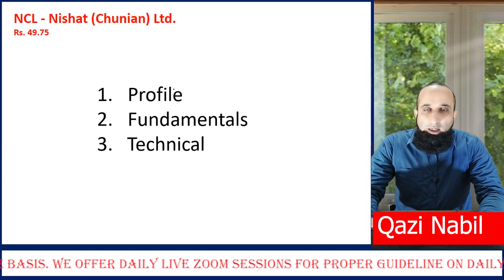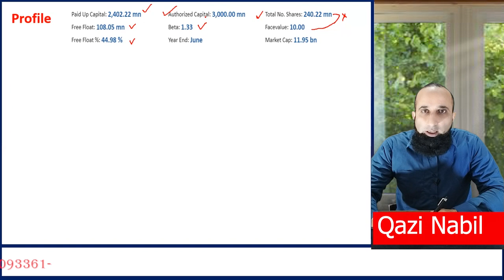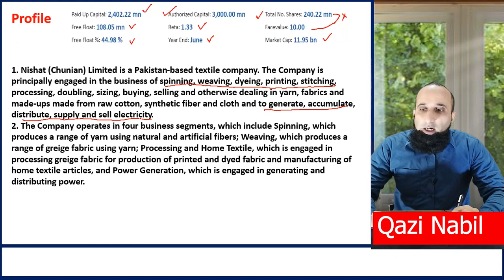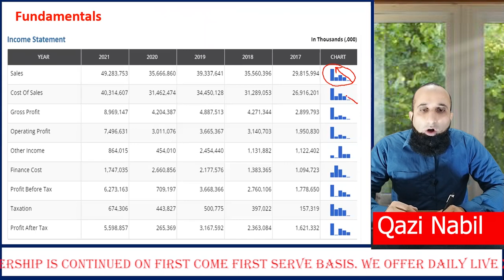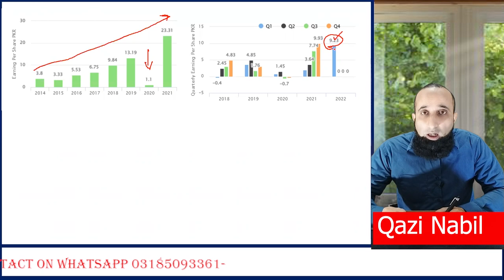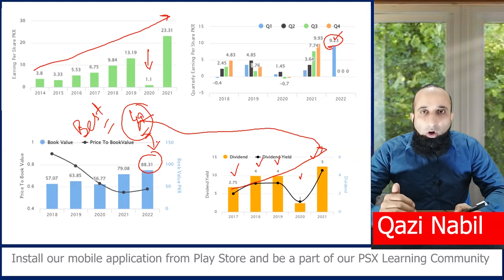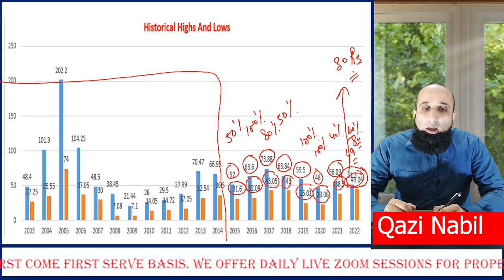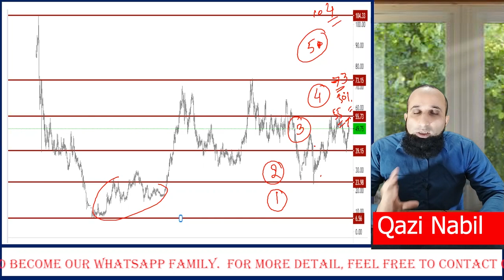Nishat Chunian Limited | Company Review | Pakistan Stock Market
In this video i have explained Nishat Chunian Limited Company Review, its  Profile, fundamentals and profile.

میں ہوں قاضی نبیل اور میں سٹاک مارکیٹ بزنس سے متعلق اپنا علم اور تجربہ آپ سے شیئر کرتا
 ہوں اور چاہتا ہوں کہ آپ اس شعبے میں بھرپور کامیاب ہوں۔ سٹاک بزنس دنیا بھر میں ایک منظم اور محفوظ بزنس تصور کیا جاتا ہے جس کی پشت پناہی خود حکومتیں کرتی ہیں۔ دنیا بھر میں سٹاک مارکیٹیں عوام کی دلچسپی کا مرکز رہتی ہیں۔ پاکستان میں بھی سٹاک مارکیٹ ایک اہم شعبہ ہے مگر بدقسمتی سے یہاں عوام کی مناسب رہنمائی نہ ہونے کی وجہ سے لوگ اس کے فوائد سے محروم رہتے ہیں۔ سوشل میڈیا پر بھی بہت کم لوگ ایسے ہیں جو سٹاک مارکیٹ کے حوالے سے لوگوں اچھی رہنمائی فراہم کر سکیں اور یہی وہ کمی ہے جس کو پورا کرنے کے لیے میں آپ کے سامنے موجود ہوں۔ اردو زبان میں سٹاک کے حوالے سے میرا یوٹیوب چینل ہر طرح کی معلومات فراہم کرتا ہے جب کہ دوسری جانب میں اپنی وٹس ایپ کمیونٹی کے تحت ایکسچینج میں اکاونٹ کھولنے اور روزمرہ ٹریڈنگ کے حوالے سے رہنمائی فراہم کرنے کی خدمات بھی فراہم کر رہا ہوں۔